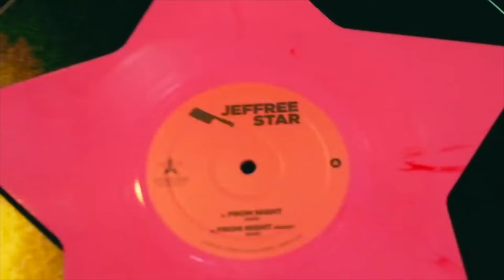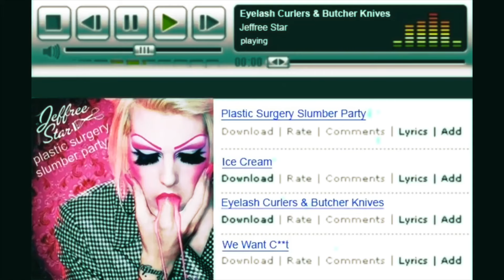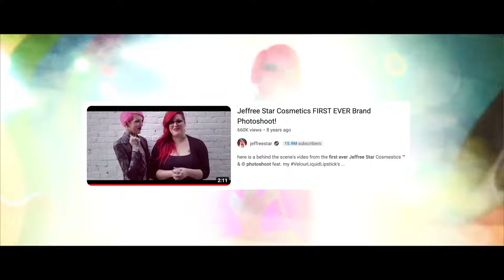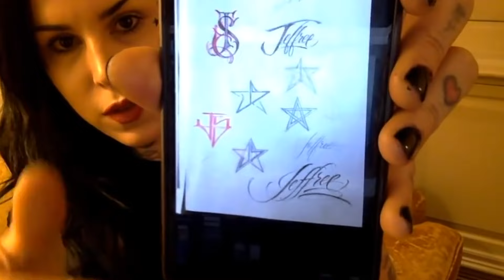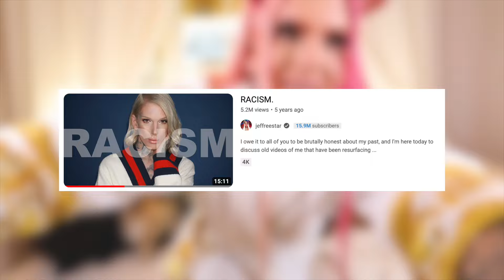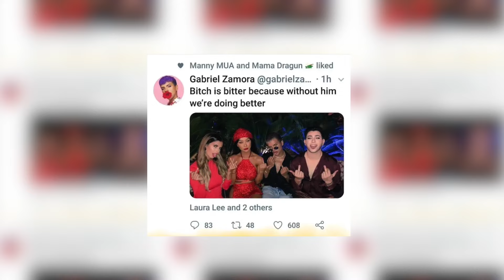Jeffree Star: A Timeline of Controversies (what you didn’t know)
The Evolution of Jeffree Star (The Good, The Bad, and The Ugly)". Step into the world of this polarizing beauty mogul and internet sensation as we unfold the different stages of his life and career. From his humble beginnings to his rise to global stardom, i'll take you through the good, the bad, and the ugly sides of his story. This video delves deep into Jeffree's past, examining his successes in the makeup industry, his controversies, and the personal struggles he's faced. A balanced perspective on the events that have shaped his life, drawing on a range of sources to paint a comprehensive picture of this complex figure. Whether you're a long-time fan or just curious about the man behind the makeup, this video is an eye-opening exploration of the trajectory of Jeffree Star's life and career. Watch now to get an unfiltered look at the evolution of this beauty industry titan."